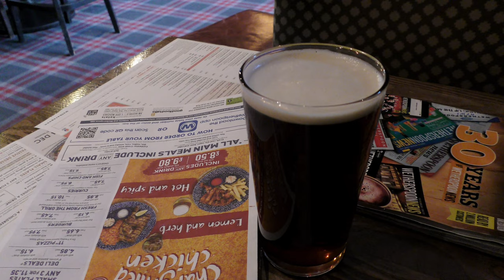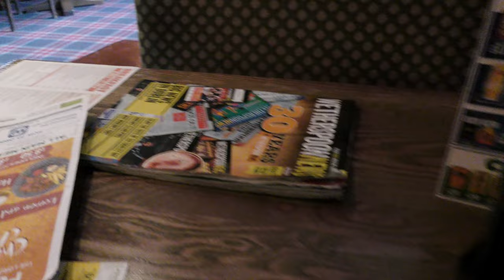A New Strain For Black Friday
Just in time for Christmas, a new strain of the Rhona.  I use the last of my saved Costa Coffee Beans. The Bar in The Lord High Constable now opens at 09:00 instead of 10:00, very positive. Gentle Dogs, lots of people and Pink Floyd on YouTube. A massive Mini Beano.